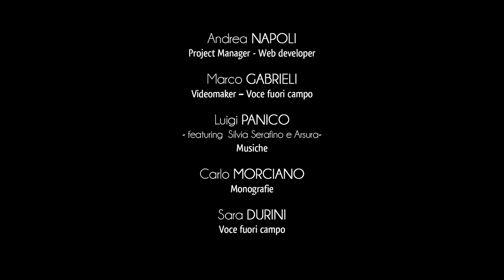City of Gallipoli - Castle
The castle is located near the entrance to the city, and for centuries it has protected the fortunes of the city of Gallipoli.
It is conceivable the pre-existence of a military building from the early Middle Ages, then modified and expanded as usual by the alternation of the Norman, Angevin and Aragonese rulers.
In the Spanish age, important upgrading works were carried out, such as the construction of a circular layout: built to protect the entrance to the city and subsequently isolated from the rest of the fortress.